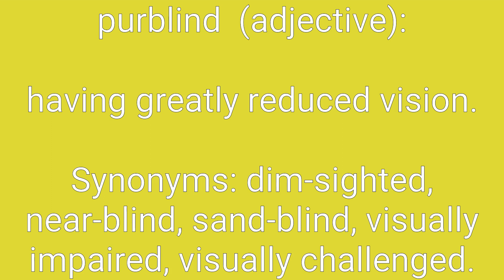Purblind Definition & Meaning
Definition of purblind in English. Meaning of purblind in English. Example of purblind. Synonyms of purblind. Spelling of purblind. How to pronounce purblind.

purblind means:
1. lacking in insight or discernment.
2. having greatly reduced vision.